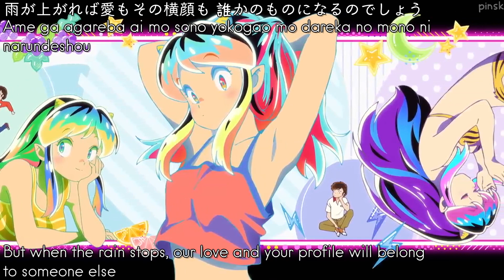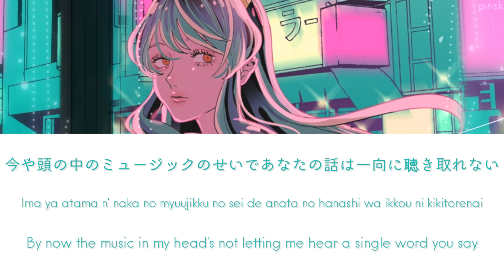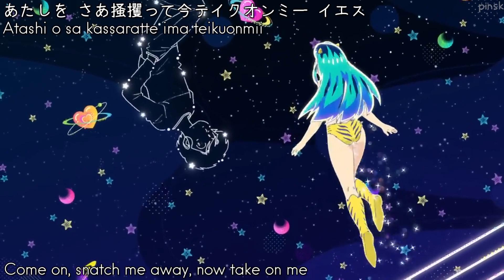Tokyo Shandy Rendez-vous - MAISONdes feat. KAF [FULL SUBS KAN/ROM/ENG]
something different on this channel, but i love urusei yatsura and these new op/eds so i really wanted to make videos for them 🥺💕

Song title: Tokyo Shandy Rendez-vous
Singer: KAF
Lyrics, Composition & Arrangement: Tsumiki